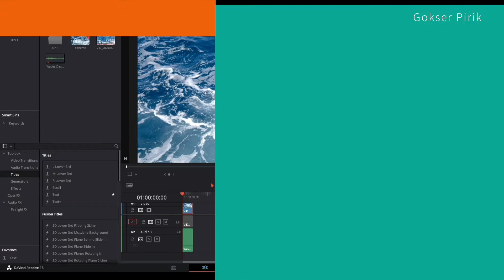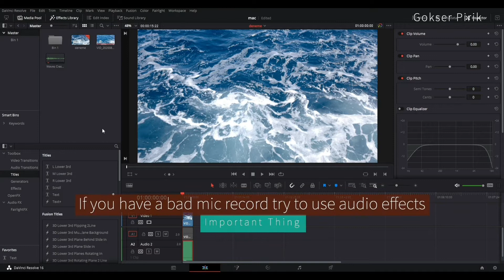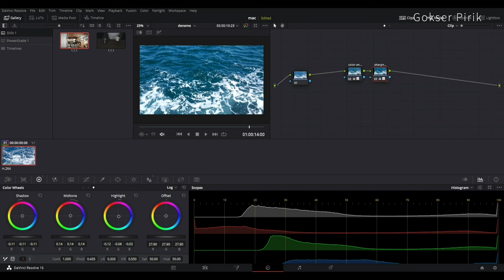(DETAILED) Editing Summer Vacation Travel Videos on DaVinci Resolve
hey. This was kind of a roadmap for the editing with davinci resolve. Don't forget that it is a free app that you can always download and use for your edit & colorgrade.
bye-bye then.
Video editing
basics of video editing
travel video editing